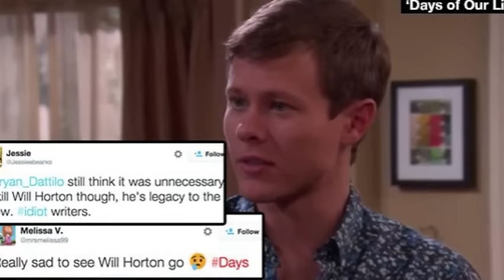‘Days of Our Lives’ Kills Legacy Gay Character: Fans Outraged Over Will Horton’s Murder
The death of Will Horton, a famous gay character on ‘Days of Our Lives,’ left viewers of the long-running soap utterly shocked and heartbroken! Will was brutally strangled on the Oct. 9 episode, and fans expressed their grief online, calling his senseless killing a ‘slap in the face!’